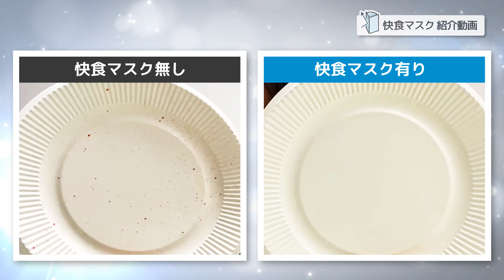【飛沫防止】快食マスクの紹介動画≪字幕入り≫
食事時における、飛沫防止のための「快食マスク」の使い方とその効果をご説明します

■クモノスコーポレーション株式会社 コーポレートサイト